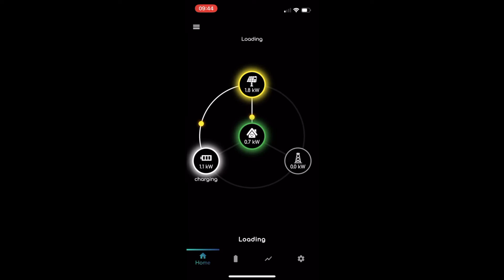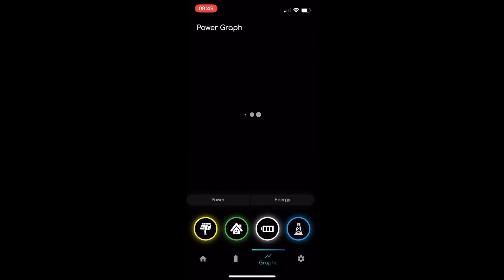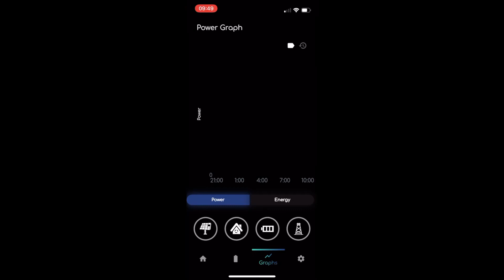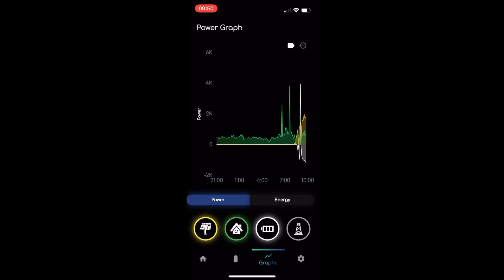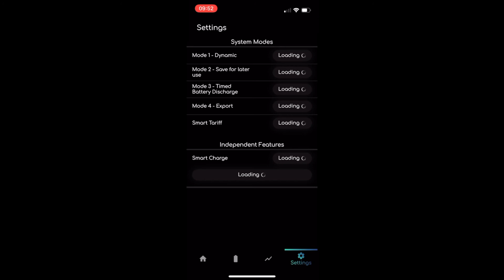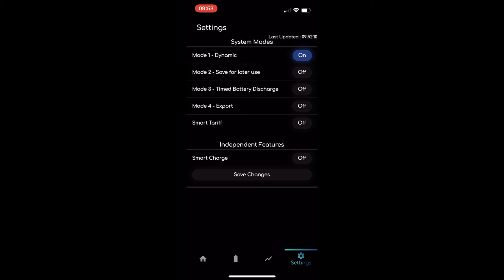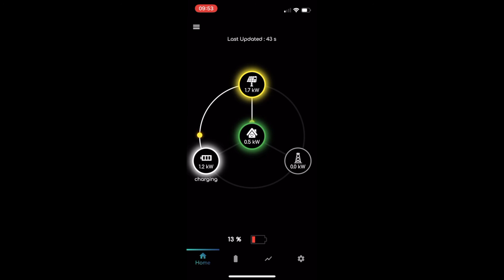GivEnergy App overview on iOS 15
A short video giving you an overview of the GivEnergy app on an iPhone 13 Mini running iOS 15.

Alternatively call Octopus and quote account ref: A-75DFBE5A to receive your referral credit

Timestamps
00:00 Intro
00:31 Hamburger Menu and Home tab
04:09 Battery tab
05:52 Graphs tab
08:48 Settings tab
10:28 Home tab refreshed
11:04 Issues & opinions